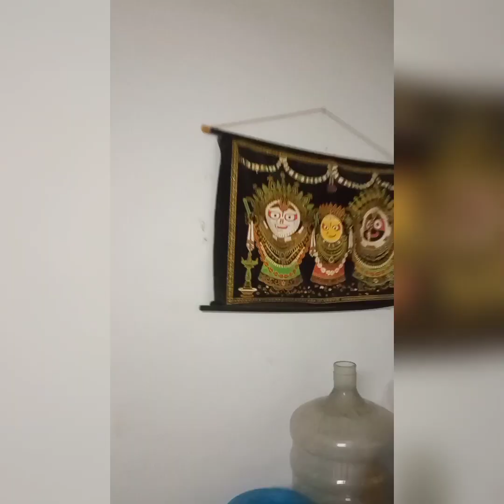Ame Kaha Birthday Party ku Jaichu